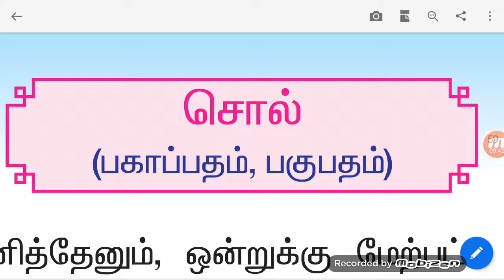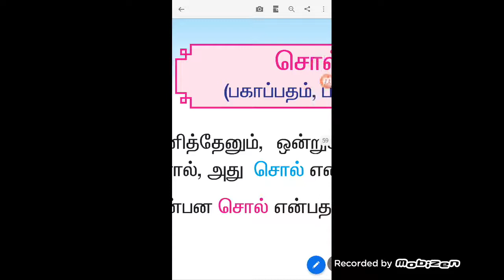9th STD Tamil ilakkanam Sol. pagupatham, pahapatham